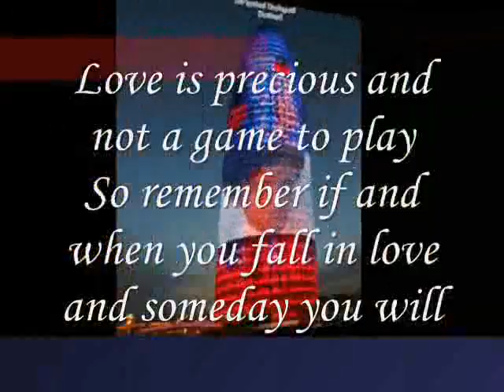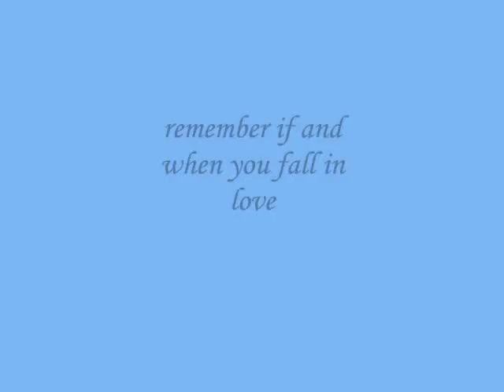remember if and when you fall in love ,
do.
do so
Money is an excellent servant, but the host
very bad.